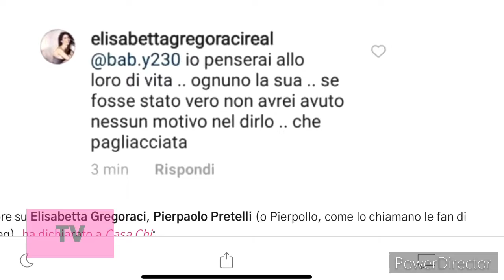Pierpaolo: aveva un altro uomo mentre era nella casa !! - Elisabetta Gregoraci perde la pazienza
Appassionati di gossip e tv bentornati nel mio canale oggi parliamo di Elisabetta Gregoraci e del botta e risposta avuto con il suo ex amico speciale Pierpaolo Pretelli.

Nonostante la storia con Giulia Salemi proverà a gonfie vele Pierpaolo proprio non riesce a non parlare di Elisabetta e in una recente intervista ha rivelato che la Gregoraci mentre era nella casa aveva un altro uomo fuori.

“Elisabetta aveva un’altra persona che la aspettava fuori. Arrivavano gli aerei”, ha svelato Pierpaolo.

Non si è fatta attendere la reazione piuttosto infastidita di Elisabetta Gregoraci che ha invitato Pretelli a pensare alla sua vita.

“Pensasse alla sua vita privata che alla mia ci penso io. Il giorno che arriverà un uomo sarò la prima a urlarlo”, ha specificato la showgirl in un commento, per poi aggiungere: “Ognuno ha la sua vita. Se fosse stato vero, non avrei avuto alcun motivo per non dirlo. Che pagliacciata! Ho avuto decisamente troppa pazienza”.

Non è la prima volta che Elisabetta si mostra insofferente verso i tentativi di metterla in mezzo alla storia di Pierpaolo e Giulia.
Già durante le puntate del Gf Vip la Gregoraci si era dimostrata piuttosto infastidita dalle continue frecciate di Signorini che la coinvolgeva nei siparietti dei Prelemi.

E voi che ne pensate? Siete team Elisabetta o Team Pierpaolo?